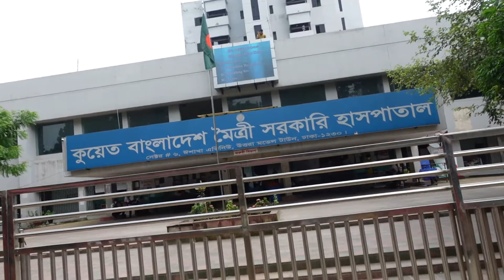যাই করোনার টিকা নিতে